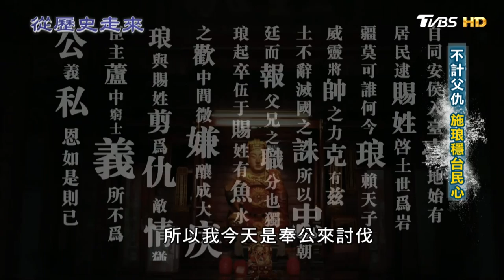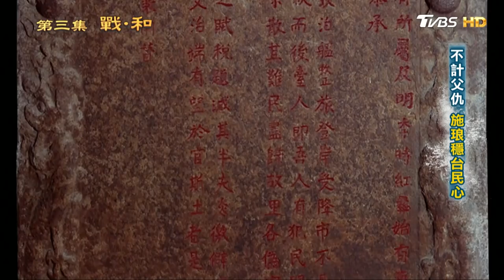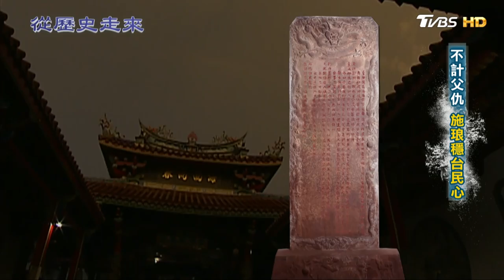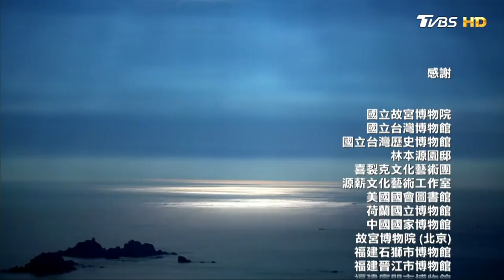康熙22年 施琅登台受降 從歷史走來 第三集 戰.和 20190331 (4/4)